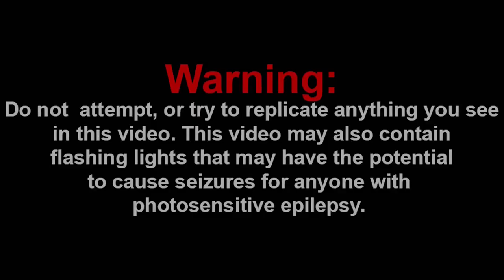JEFFY'S PISSED!!! || SML Movie: Jeffy's Scavenger Hunt! Reaction!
Channel Members:
~Jarius
~QTReacts
~SuperGB64
~Billy the clown
~bello

Discord: Super Mario Gamer 001#7883
Nintendo Switch Friend Code: SW-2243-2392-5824

-SMG001, 2021